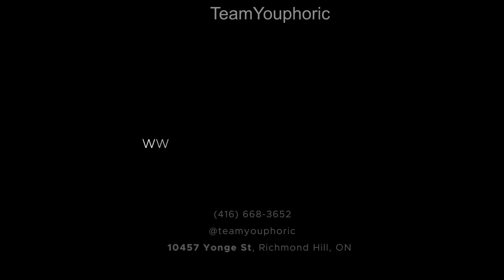DID I JUST BREAK THE GUINNESS WORLD RECORDS for MOST PUSHUPS IN 30 SECONDS Set By @gregdoucette???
Did I just break the Guinness World Records for Most Pushups in 30 Seconds that was set by Greg Doucette?
***WARNING: Do NOT use this form at home!

Leaderboard:
1. 57 - @TeamYouphoric
2. 56 - @gregdoucette
3. 53 - @Browney
4. 51 - @SimonMillerYT
5. 50 - @igorvoitenko4real

⏰TIMESTAMPS⏰
0:00 Preview
0:38 Who Are The Current Leaders?
2:15 What Will You Need?
3:25 What Hand Position Should You Use?
4:06 What Is My Strategy?
4:33 475 pound Deadlift
4:54 315 for 20 reps FULL
6:00 Focus On Eccentrics For Greater Strength Gains
7:33 How Confident Am I In My Ability To Get It Done?
8:26 THE CHALLENGE!!!
9:19 Did I Break the Record???
10:00 Check Out My Periodization Video
10:34 Thanks for Tuning In. Please Like, Share, Comment, and Subscribe!!!

If you would like help with your nutrition or exercise plan, schedule a Nutritional Medicine Profiling consultation or a Structural Balance Assessment to see how we can help you!!!